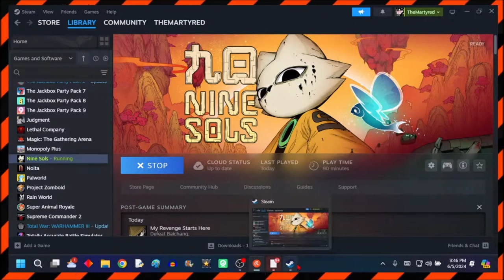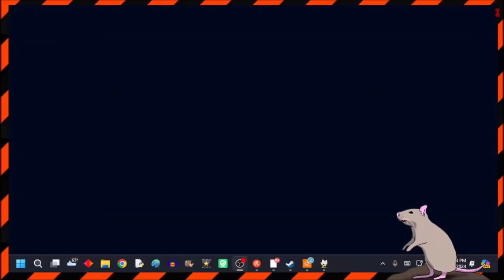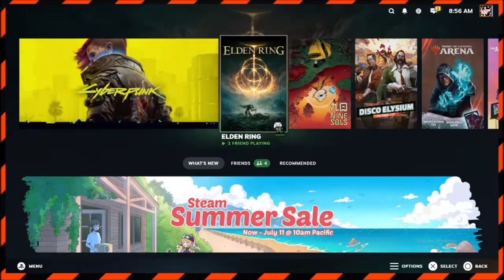Best of Nine Sols